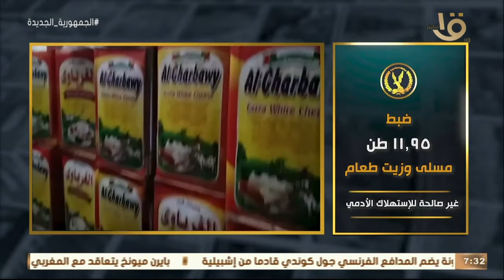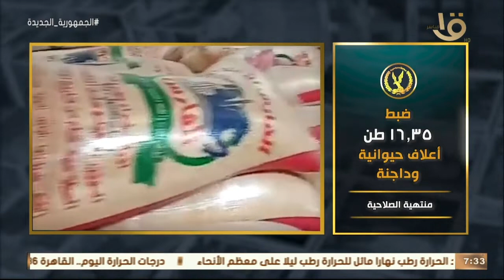صباح الخير يا مصر | جهود الإدارة العامة لشرطة التموين والتجارة